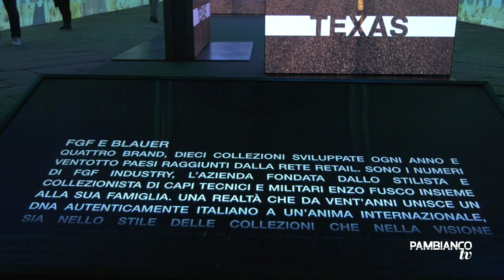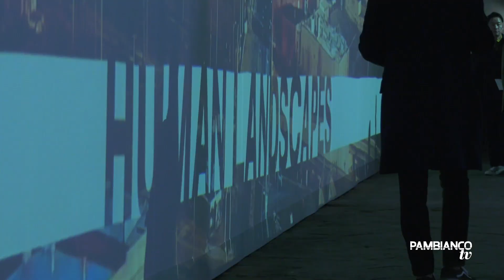Blauer porta a Pitti la mostra ‘Human Landscapes’